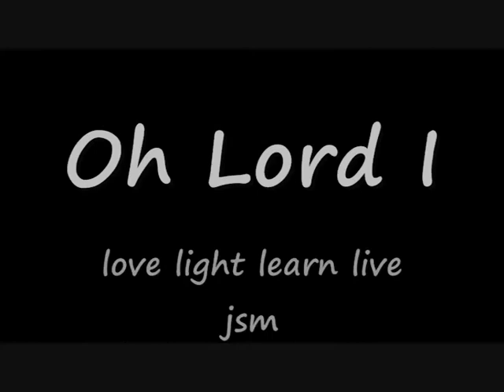jsm & Oh Lord I : a Gift to my Father - the one who guides me, loves me, and protects me. God Bless!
[[[ again, sorry! i remember making these private till i was done with the descriptions, but never actually finnished the job. here they are now back in public. soz...]]]

pah! what can i say. i sat on the table, pulled my tummy in, and told emma, take some pics quick, before my belly pops back outlol...

look! cheezy chappy crap that someone might actually like. allthough i can assure you all i do does come from the heart, and in that spirit, i do hope you njoy!!!

jsm...